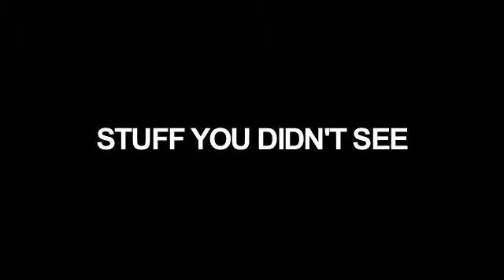VLOG COLLAB CHANNEL AUDTION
HERE IT IS (:
GUEST STAR : MY MOMMA!!